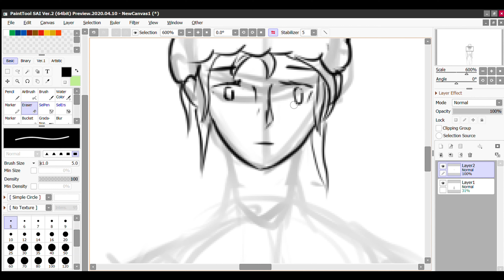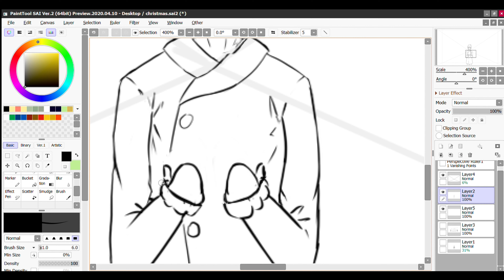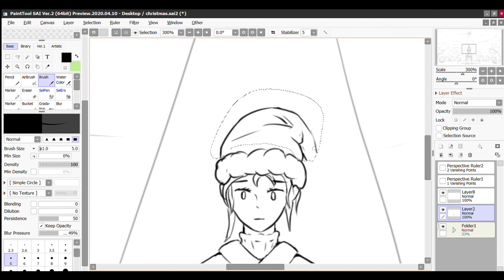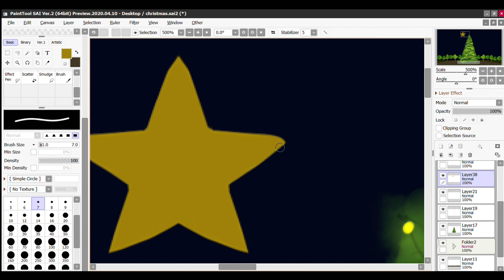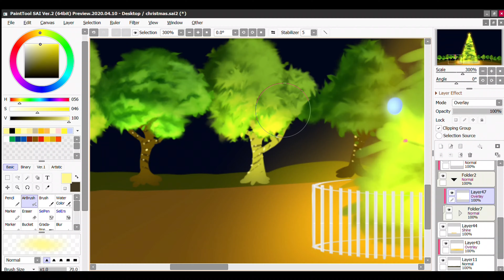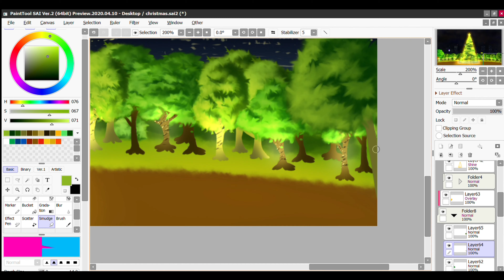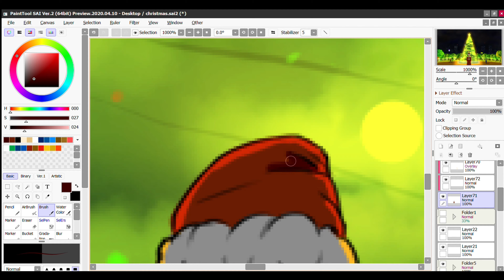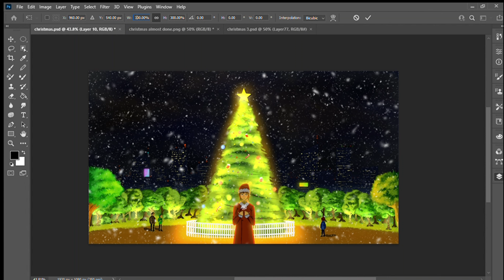Snowflake | Speedpaint | Merry Christmas Everyone!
Merry Christmas everyone! I'm back with another speedpaint, this time i wanted to do a Christmas themed painting and upload it on Christmas (for some of you guys Christmas is the day after i upload this). This painting took  much longer than i expected since painting trees is a first in this painting and i think i did pretty well with handling that.
(music in this video is not owned by me, the artist and name of song is stated in the video)

Device used: Huion Kamvas 13

Programs used: Paint tool SAI 2.0 and Adobe Photoshop